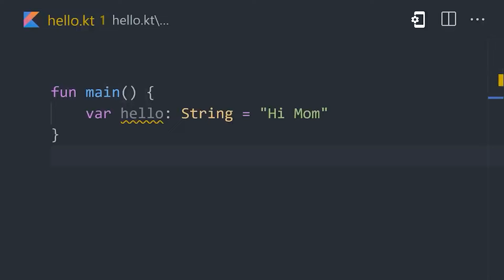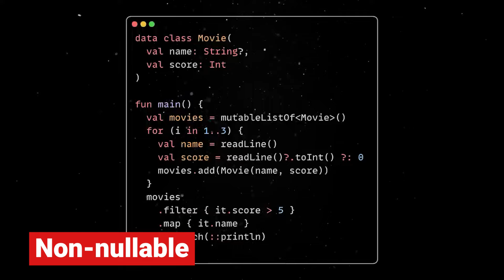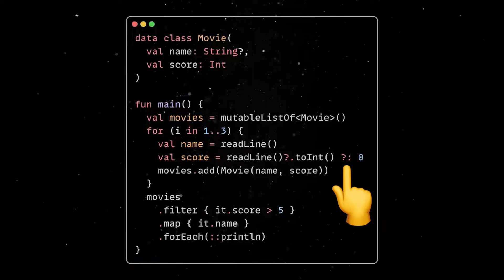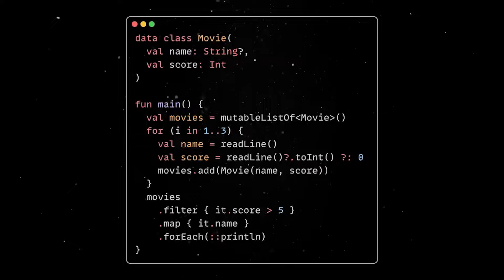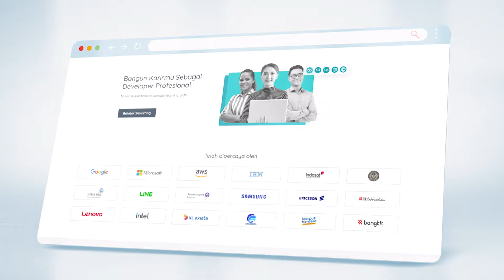Kotlin: Impian Para Developer Java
Halo semuanya! Apakah kamu seorang pengembang Java yang sering merasa terjebak dengan sintaks panjang dan kompleks? 🤔 Apa jadinya kalau ada bahasa pemrograman yang lebih ringkas, modern, dan bebas dari error yang bikin frustasi seperti null pointer exception? 🤩

Selamat datang di video kali ini, di mana kita akan membahas Kotlin — bahasa pemrograman yang bakal bikin kamu jatuh cinta! ❤️

00:00:15 - 🔍 Apa itu Kotlin?
Diperkenalkan oleh JetBrains pada tahun 2011 dan diresmikan untuk Android pada 2017, Kotlin adalah jawaban bagi para developer yang menginginkan kode yang bersih dan efektif. Dengan fitur null safety dan Kotlin Multiplatform, kamu bisa menulis kode sekali dan menjalankannya di berbagai platform seperti Android, iOS, Desktop, dan Web. 🚀

00:01:25 - 👨‍💻 Keunggulan Kotlin
- Non-nullable: Hindari kesalahan "billion dollar mistake" dengan deklarasi variabel yang jelas.
- Operator Safe Call & Elvis: Mengakses properti dengan aman dan memberikan nilai default jika null.
- Static Typing & Type Inference: Tidak perlu menyebutkan tipe data secara eksplisit berkat kemampuan inference Kotlin.
- Data Class & Extension Functions: Mempermudah penyimpanan data dan menambah fungsi ke kelas yang ada tanpa perlu inheritance.

00:03:37 - ⚡ Fitur Unggulan
Kotlin menawarkan Functional API untuk manipulasi data collection yang lebih sederhana, serta Coroutines untuk menangani proses asynchronous dengan mudah dan menjaga aplikasi tetap responsif.

Ingin tahu lebih banyak? Langsung tonton video ini dan temukan mengapa Kotlin bisa menjadi senjata rahasia kamu dalam pengembangan aplikasi! 💡

Ingin belajar Kotlin lebih dalam? Cek kursus di Dicoding untuk memulai perjalananmu! 🌐